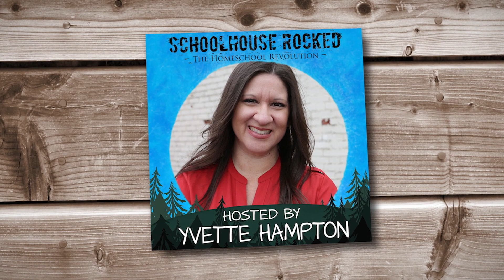The Power of Hymns in Family Worship - Steve Demme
Steve Demme joins Yvette Hampton to talk about Family Worship in this kickoff to our Family Series, starting in January.

This is an excerpt from Steve Demme's interview for the Schoolhouse Rocked Podcast.

In this conversation we cover the following topics:

• What is God’s design for the family in the area of Spiritual Development?
• How are the roles of the church and family different in the areas of worship and discipleship?
• Who should lead and what roles should dad, mom, and kids play in family worship
• What roles do scripture reading/prayer/scripture memory/songs, hymns, and psalms/fellowship play in Family Worship?

Steve and Yvette discuss the importance of spiritual mentorship and how to approach children’s ministry and youth groups as a Christian family. They also touch on how parents should model a love for the Word of God to their children and how to grow in that love if they’re not already there.

Finally, Steve lays out a practical family worship plan and talks about what that looks like in his home. At the same time he gives advice for how to address family discipleship when schedules are already too busy or the kids don’t want to have anything to do with it.

Steve Demme and his wife Sandra have been married since 1979. They have been blessed with four sons, three lovely daughters-in-law, and five special grandchildren. Their fourth son has Downs Syndrome and lives with them in Lititz, PA.

Steve has served in full or part time pastoral ministry for many years after graduating from Gordon-Conwell Theological Seminary. He is the creator of Math-U-See and the founder of Building Faith Families.

RECOMMENDED RESOURCES:

Family Worship: You Shall Teach Them To Your Children (Building Faith Families Series), by Steve Demme

Hymns for Family Worship (Building Faith Families Series), by Steve Demme

Family Worship Audio Book and PDF - FREE on the Building Faith Families

Shane and Shane Hymns Albums

Through Gates of Splendor, by Elisabeth Elliot